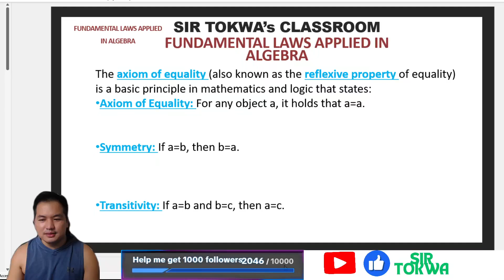FUNDAMENTAL LAWS APPLIED IN ALGEBRA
Master Algebra and Arithmetic: Unlock the Power of Fundamental Concepts! 🔢💡

Dive into the essential building blocks of algebra and arithmetic! Learn about the properties of numbers, equations, and operations that shape every math problem. Whether you're a student or a math enthusiast, mastering these concepts will elevate your problem-solving skills to new heights. Start now and conquer math with ease! 💪🧠